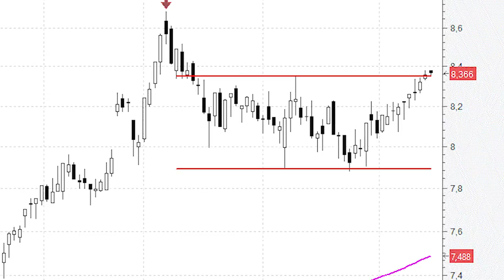Bankinter, a las puertas de construir figura de vuelta